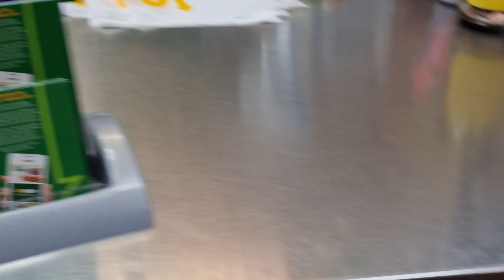Aj to Sans ukher raha hai voice over me bhi😭|Pakistani Mom in UK 🇬🇧